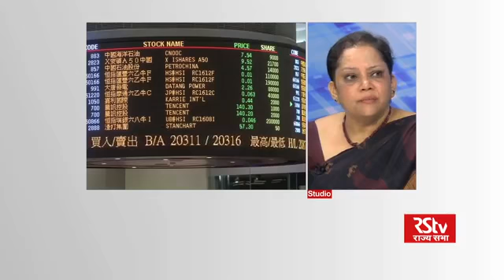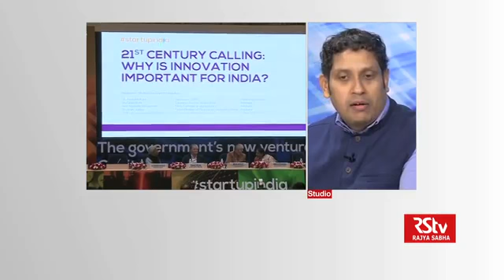Policy Watch – Episode 201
Guests: Dr Shubhada Rao, Chief Economist, Yes Bank ; Anjali Verma, Economist, Phillip Capital ; Praveen Chakravarty, Co-Founder, Mumbai Angels ; Mahesh Murthy, Co-Founder, Seedfund. Anchor: Govindraj Ethiraj